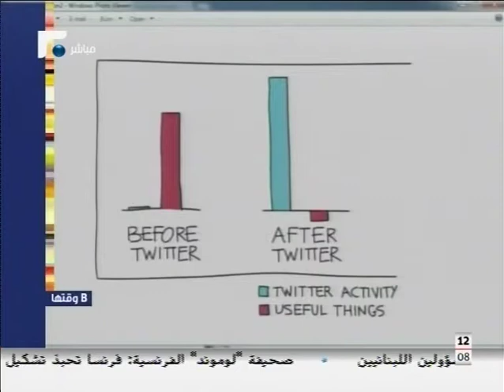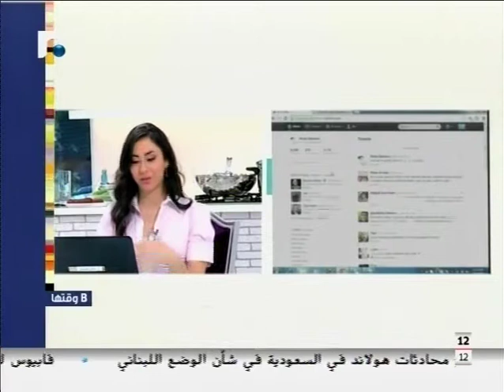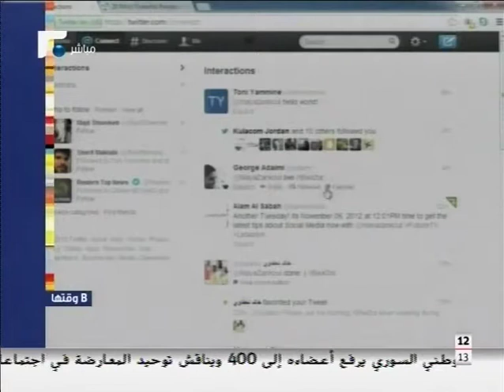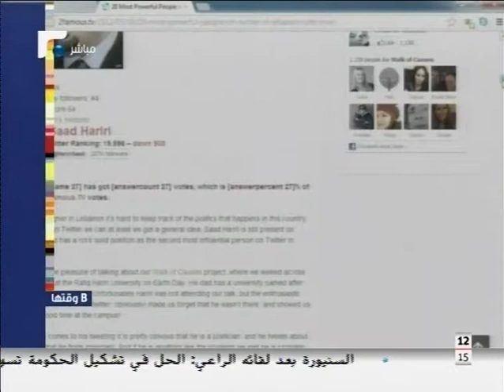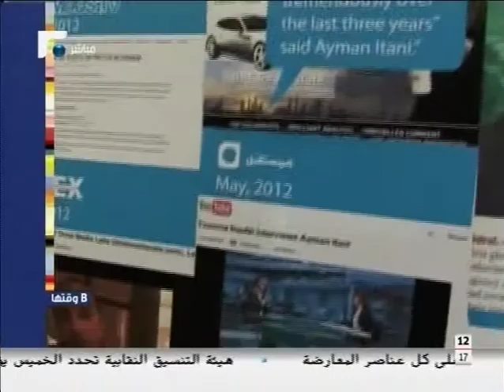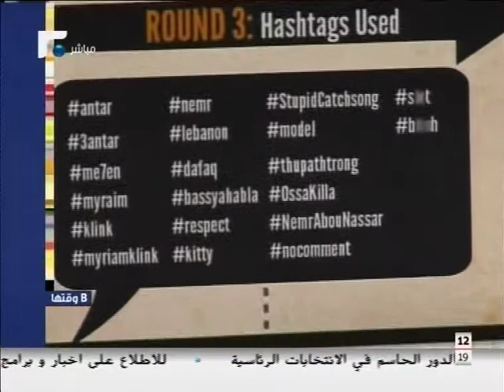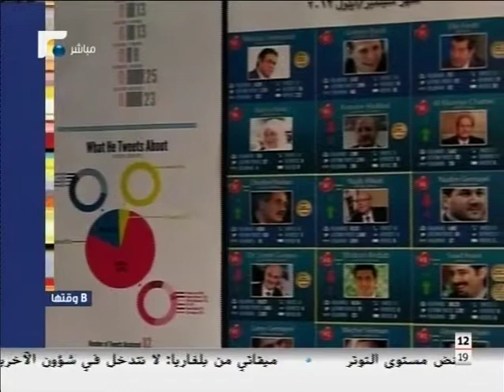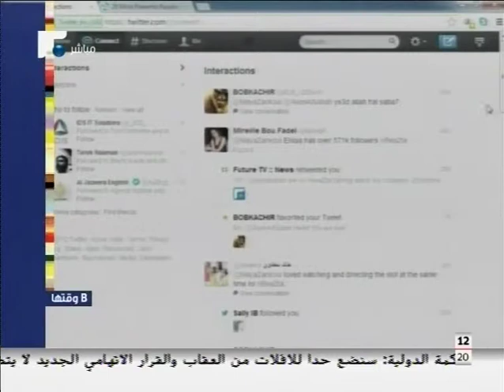B Wa2ta - Maya Zankoul - Episode 11